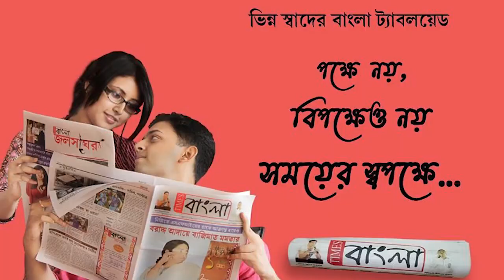রঘুনাথপুরের বিধায়ক নেমেছেন প্রচারে,তাকে ভোটের সময় দেখা যায় বলে কটাক্ষ তৃণমূল প্রার্থীর